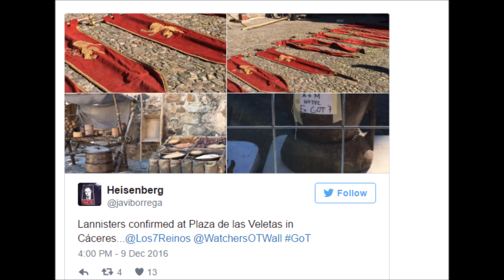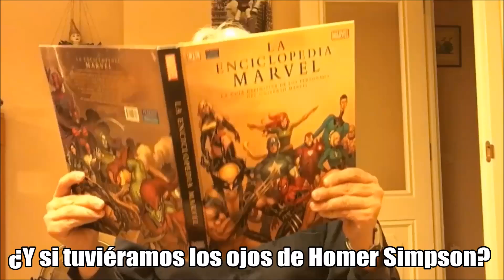Conor McGregor ficha por Juego de Tronos, y confirmamos tramas en el rodaje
Conor McGregor, luchador de la UFC, ficha por juego de tronos. Contamos qué papel va a desempeñar en esta séptima temporada. Siguen los rodajes con el fin de rodaje en Cáceres, y las escenas de más allá del Muro en Wolf Hill Qarry. Confirmamos tramas según las nuevas noticias de rodaje.